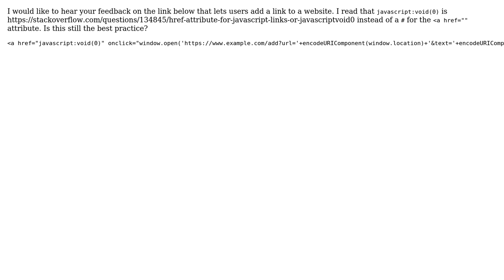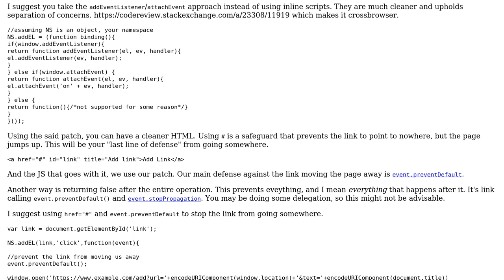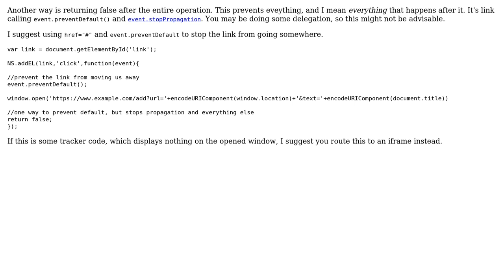Code Review: Submitting the current webpage to a bookmarking site (2 Solutions!!)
Code Review: Submitting the current webpage to a bookmarking site

With thanks & praise to God, and with thanks to the many people who have made this project possible! | Content (except music & images) licensed under CC BY-SA | Music | Images & others | With thanks to user Patrick user Joseph user Dagg and the Stack Exchange Network Trademarks are property of their respective owners. You are responsible for your own actions.